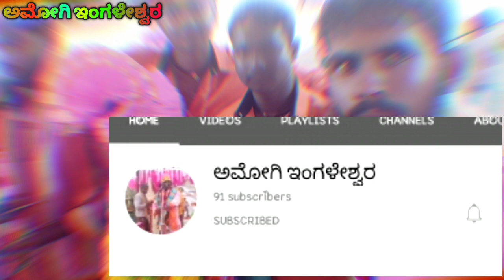ಶಿವಣ್ಣ ಇಂಗಳೇಶ್ವರ ಡೊಳ್ಳಿನ ಪದ ಜನಪದ ದಾಟಿ ಡೊಳ್ಳಿನ ಪದ